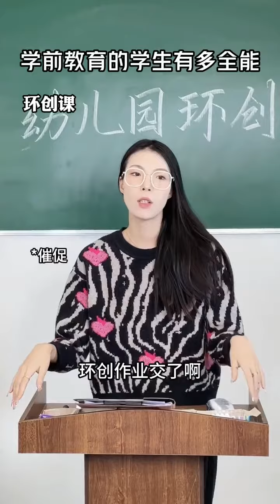You just learn preschool education, and don’t say anything as soon as you learn it, campus, presch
You just learn preschool education, and don’t say anything as soon as you learn it, campus, preschool education, kindergarten teacher